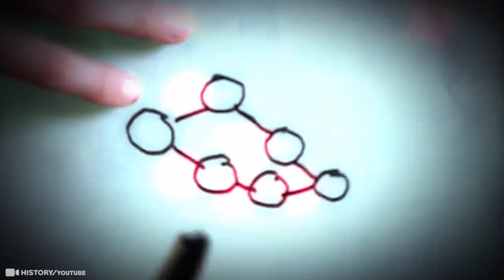Explorers Captures What No One Was Supposed to See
Exploring is a part of human nature and we find new things all the time, some of these discoveries have mysterious behind them. Explores try to get down to the bottom of how these findings came to be, some are man-made while others are caused naturally and some might of been created by unknown beings! Today we will be talking about some of these fascinating findings from a coffin cave to an ancient ship In Manhattan on the Explorers Captures What No One Was Supposed to See